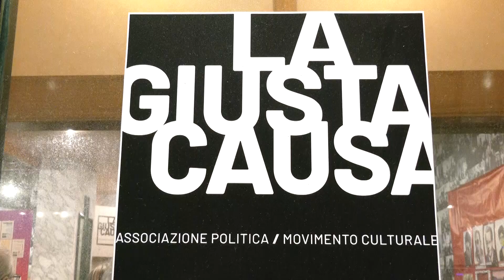La città del cambiamento climatico: a Bari un incontro nella sede de La Giusta Causa